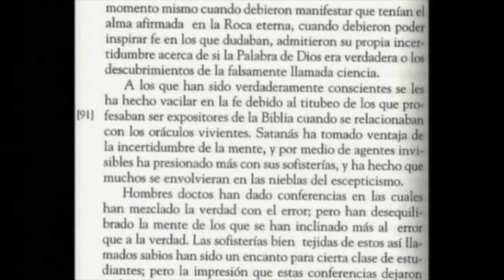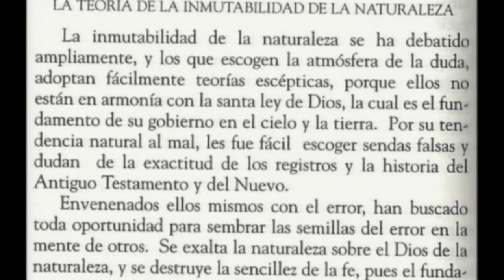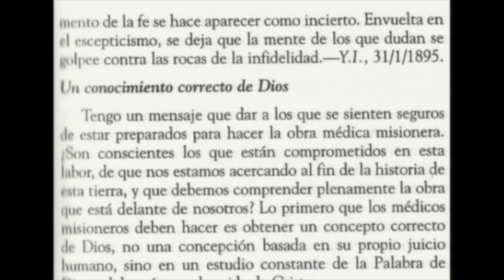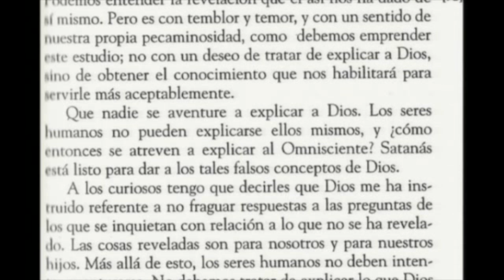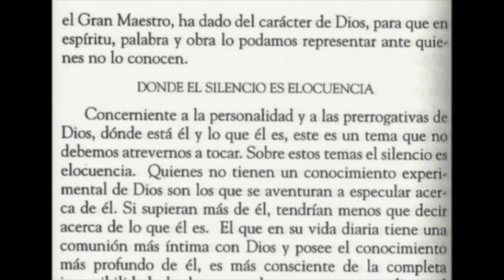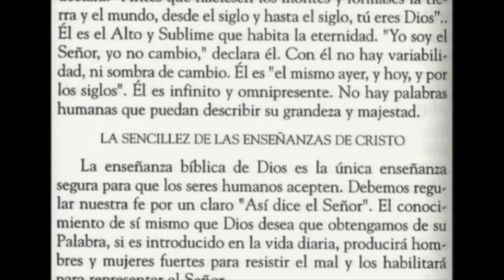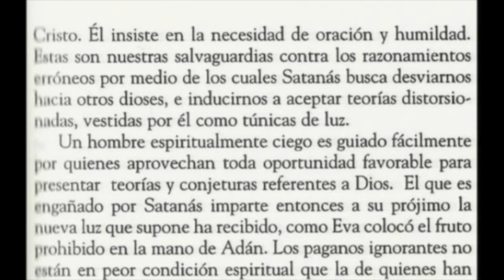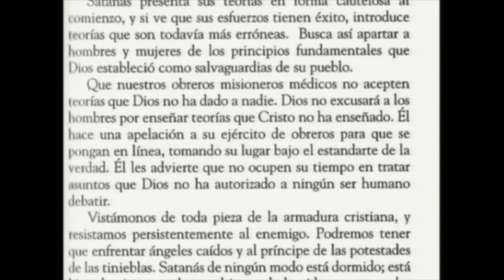El Mesmerismo 3 portales dimensionales